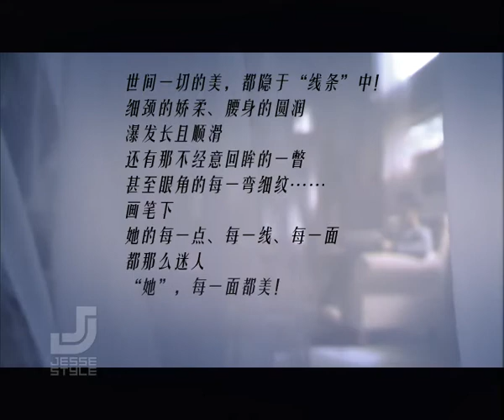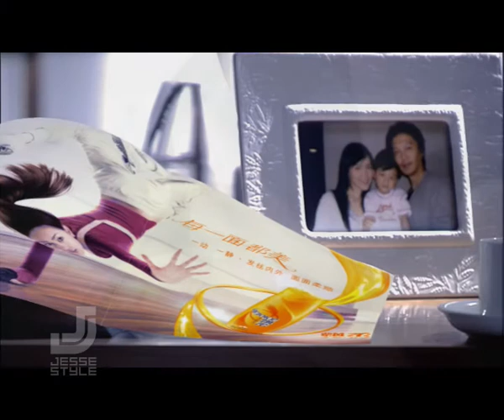06.REJOICE MINI MOVIE-LINE.720x576.wmv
2006. REJOICE - LINE VERSION MINI MOVIE